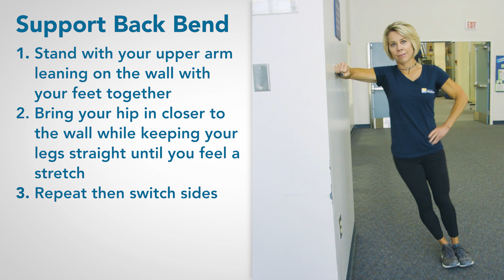Get Up Tritons! Wall Assisted Side Plank with Terri